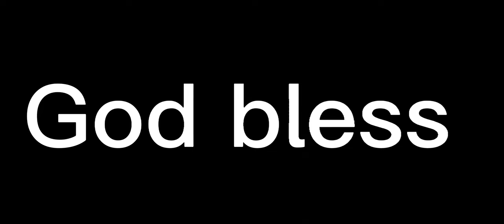Brock Purdy finds Tyler Kroft for a impressive play!! What fantastic play! Nice way to make a play